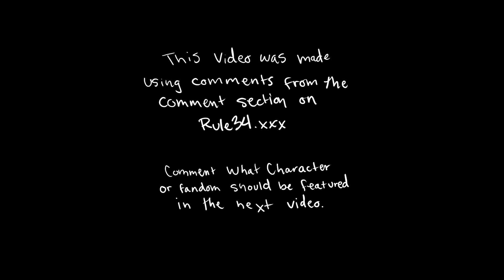Mommy Long Legs but it is rule34